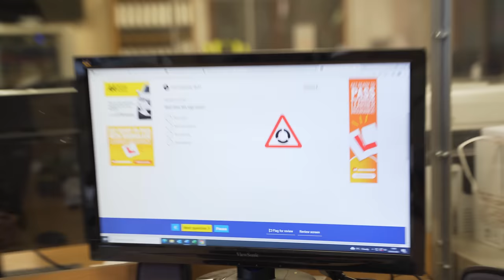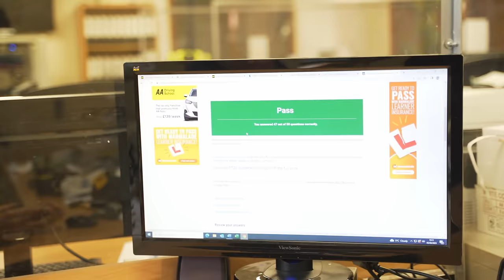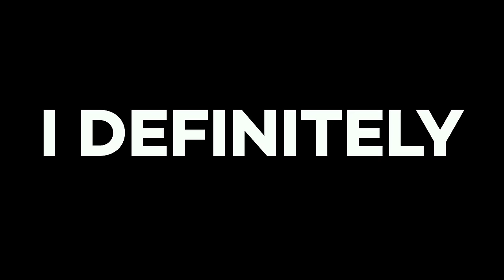Taking A Driving Test In A Lamborghini Urus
Today I took the first ever Driving Test in a Lamborghini Urus Performante. I Booked an official Driving and Theory Test with a "Friendly" Instructor  to see after 20 Years if I could pass my driving test. Of course you know we had to have some fun with this one and show the instructor how a real test should be performed.

Huge Thanks to my examiner Chris for failing me!